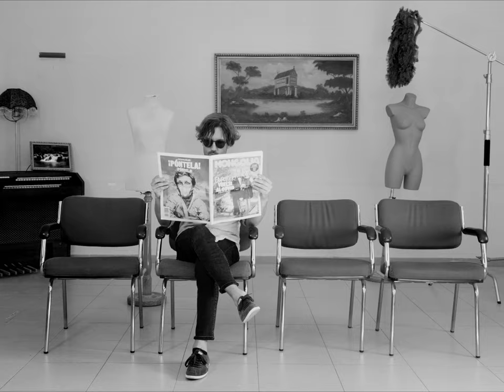Emilia, Pardo y Bazán - No Logo (videoclip oficial)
Artista: Emilia, Pardo y Bazán
Disponible en todas las plataformas digitales.
Realizador: Pepe Sánchez Moreno.

Trabajo de oficina,
Conversaciones de ascensor,
Tu clase proletaria
No va a dejar que digas no.
Como el plástico atrapa los peces,
Quizá sea eso lo que te mereces,
No.
Ay ,ay

Vámonos antes de que se haga de día,
Vuelvo a creer en eso que decías
Sobre nuestra generación.

Me hizo tanto daño
la cita de Tinder que nunca llegó,
Me estoy acostumbrando:
Conductas suicidas en el amor.
Todos borrachos con el gesto serio,
Hicimos cola en el Ocho y Medio.
No.
Ay,ay,

Sobre nuestra generación.

Peor actor de reparto
Y el diazepam para dormir mejor.
Lo de Siria no me importa tanto
Como Rosalía con el Reguetón.
Sólo voy a escribir canciones
Sobre gobiernos en disfunciones.
No.
Ay,ay ,
Sobre nuestra generación.